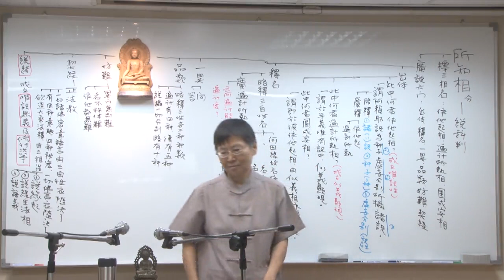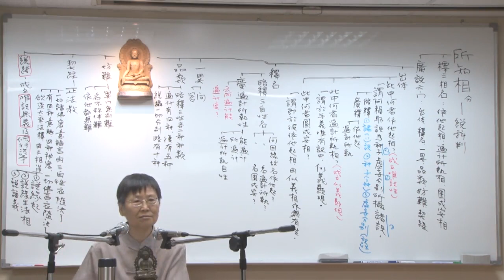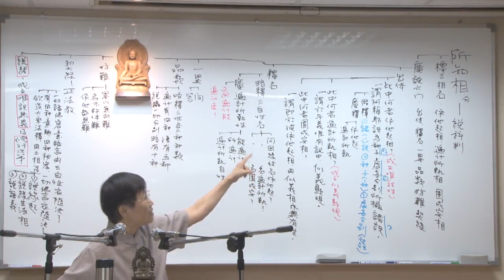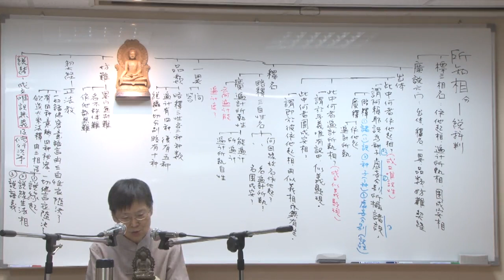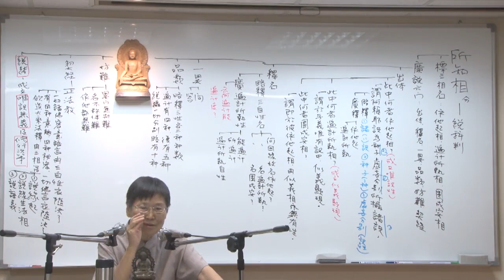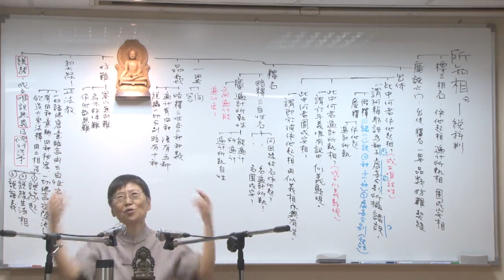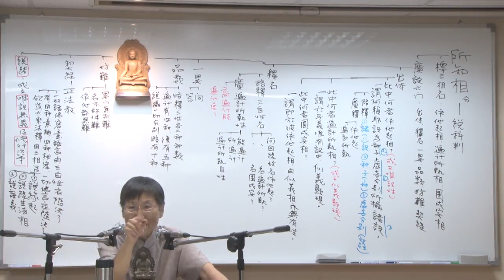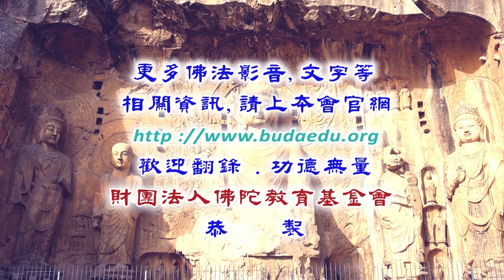攝大乘論--第033集/李麗居士主講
攝大乘論 (已圓滿-共81集)
佛學講座/居士宣講/佛教經論/
主講者：李麗居士
啟講日期：2019年11月13日
演講地點：本會三學教室(二)

主講者簡介：李麗居士，1950年生。台灣大學商學系畢業，服務公職卅年，2002年退休。修學佛法廿餘年，尤其專研「唯識學」與「淨土」。自退休後，即於「佛陀教育基金會」學習練講至今；曾講過之佛學經論：《佛教基本知識》（在本會之「佛學研習班」與「佛學進修班」）、《解深密經》、《瑜伽師地論》〈本地分〉、《唯識三十頌》、《攝大乘論》〈所知相分〉、〈入所知相分〉、〈所知依分〉、《佛說阿彌陀經》、《往生論》等。